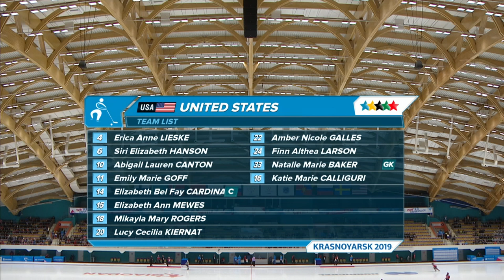Highlights day 7 I Bandy Women Bronze Game USA v NOR | Winter Universiade 2019